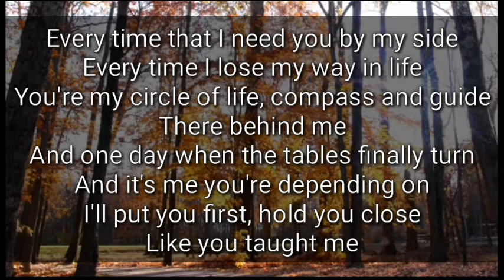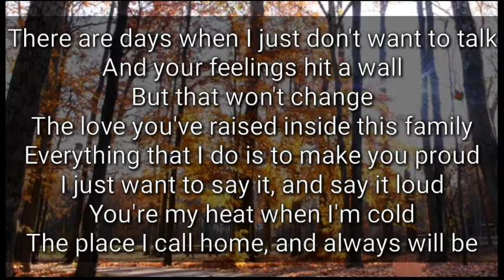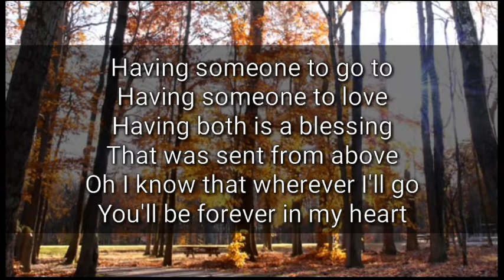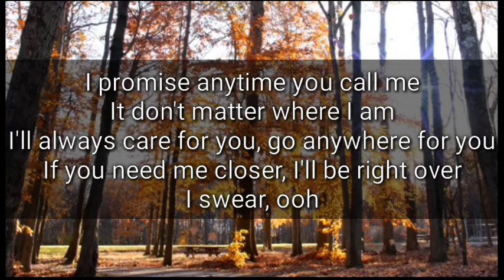Harris J - I Promise | KARAOKE